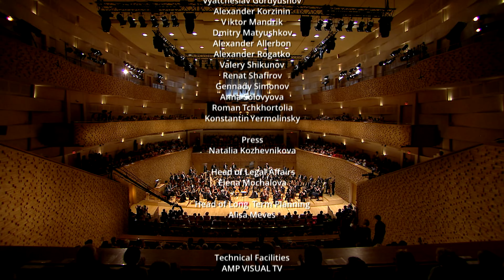Daniil Trifonov & Valery Gergiev perform Scriabin and Rachmaninov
Sergei Rachmaninov: Symphonic Dances op. 45
1. Non allegro
2. Andante. Waltz Tempo
3. Lento assai. Allegro vivace. Lento assai. Come prima. Allegro vivace

Alexander Scriabin: Piano Concerto in F sharp minor, op. 20
1. Allegro
2. Andante
3. Allegro moderato

Sergei Rachmaninov: Piano Concerto in F sharp minor, op. 1
1. Vivace
2. Andante Cantabile
3. Allegro Vivace

Alexander Scriabin: The Poem of Ecstasy op. 54

Daniil Trifonov, piano
Orchestra of the Mariinsky Theater of Saint Petersburg
Valery Gergiev, conductor

Please note that all net revenues of this film will be sent to Ukraine !